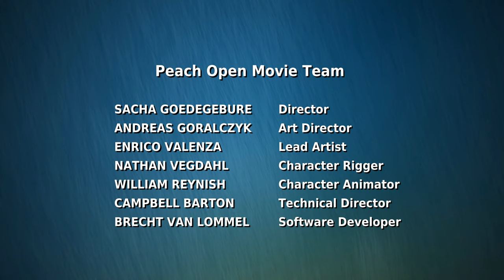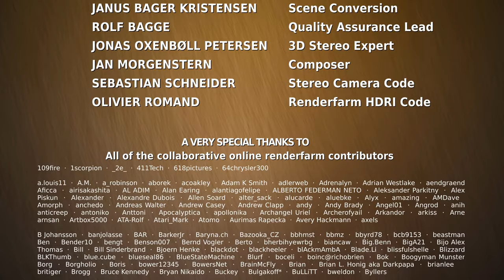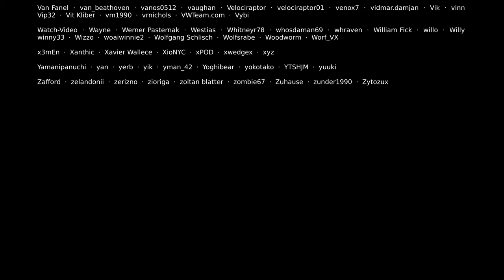Big Buck Bunny 60fps 4K - Official Blender Foundation Short Film